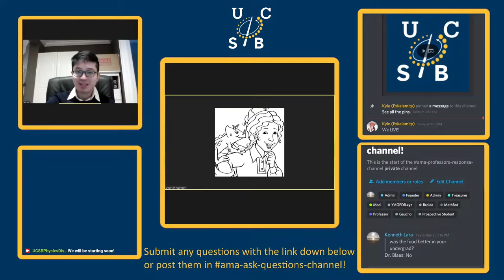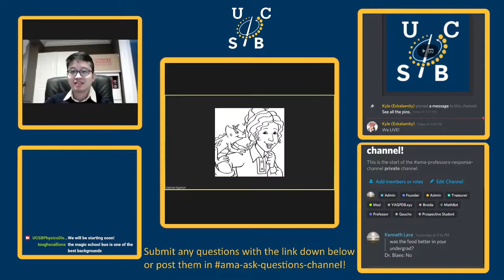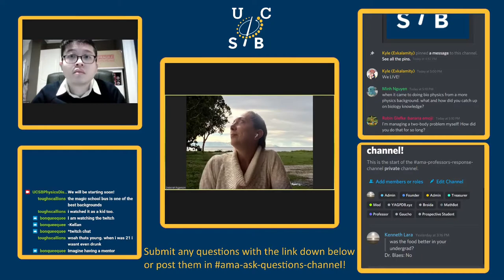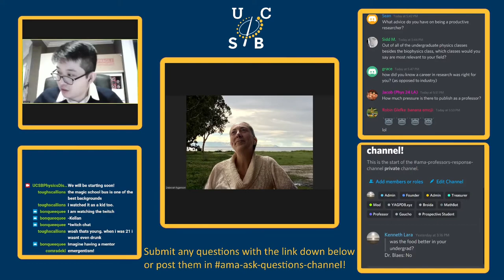AMA Dr. Fygenson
Field: Biophysics
Specialty: Biomolecular self-assembly
Courses Teaching: 24L